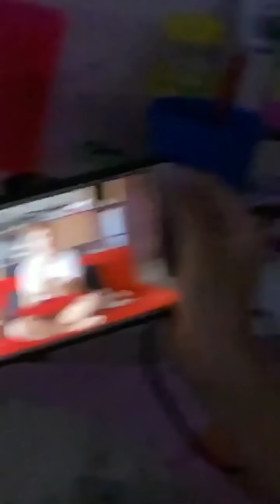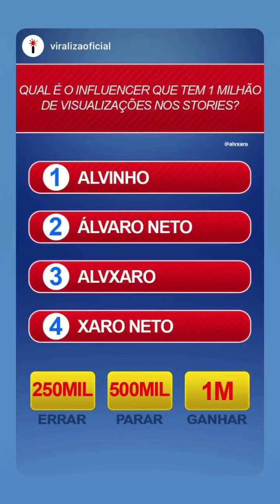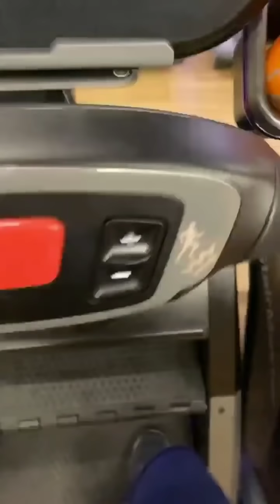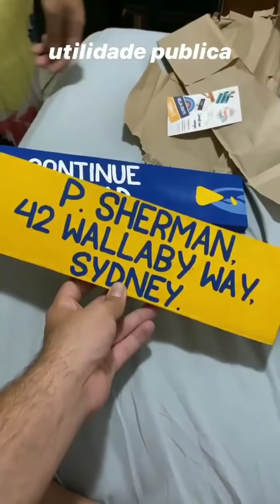Pai de Álvaro pergunta se ele quer morrer